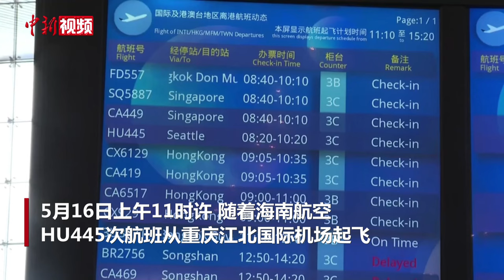重庆直飞西雅图航线复航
5月16日11时许，随着海南航空HU445次航班从重庆江北国际机场起飞，重庆直飞西雅图客运航线正式复航，该航线是目前中国中西部地区唯一一条直飞美国西雅图的客运航线。

据悉，该航线的复航，为中国内陆地区直通北美搭建起便捷的空中桥梁，更大程度丰富重庆、西雅图两地民众的出行选择，并促进两地之间的贸易往来、人文交流。目前，重庆直飞西雅图航线计划每周执行一个往返航班。（张旭 郑颖聪）